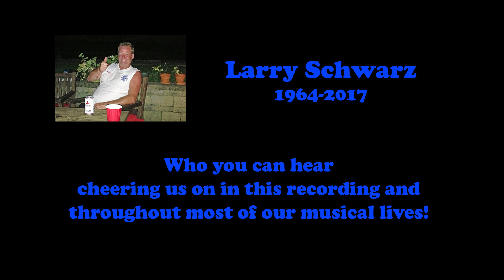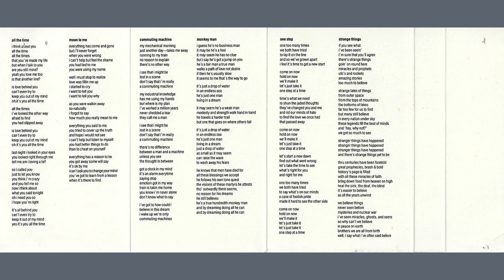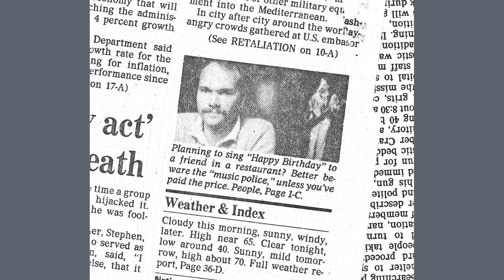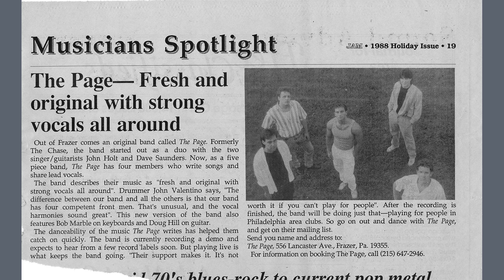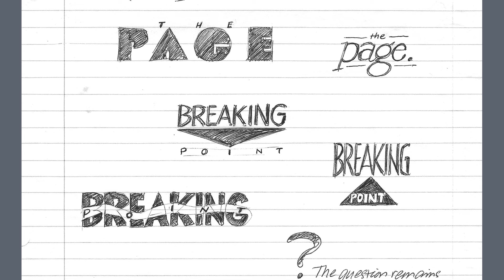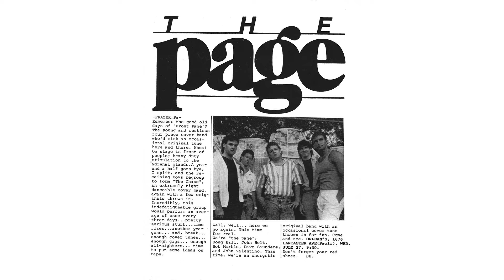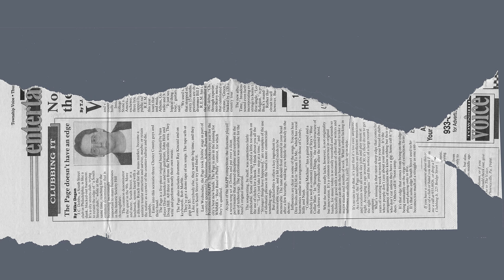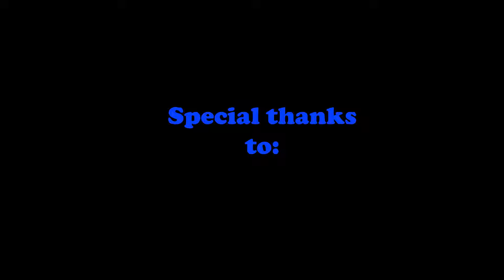The Page Coozs Corner Set 1 1989 09 09